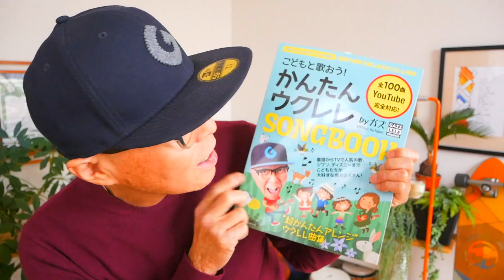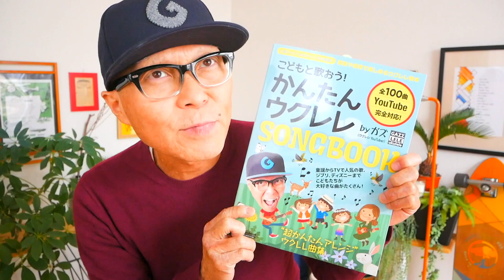G-Labo×ガズレレで今進めている5つのプロジェクト大公開！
ベトナムの旅動画はここ！

2/25~26 G-LABOウクレレポップアップショップお台場開催！

ガズのウクレレたち販売＆予約受付スタート！